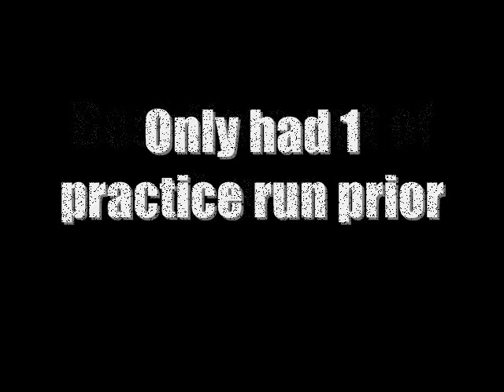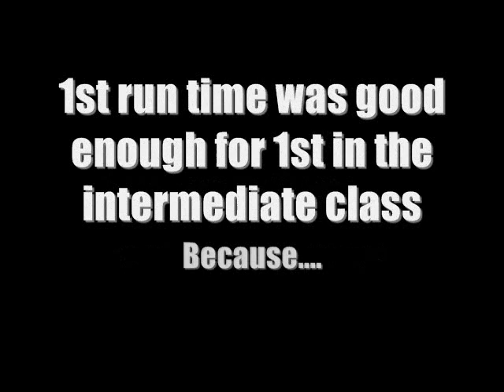Camp Timberline DH MTB Race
Sept. 25, 2010.  1st place in intermediate class.  Camp Timberline at Makakilo, Oahu.